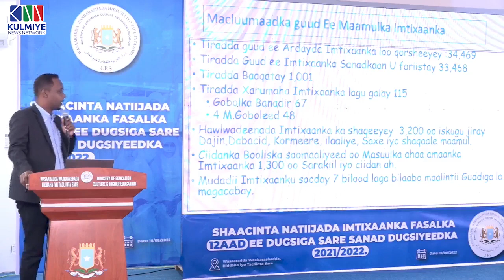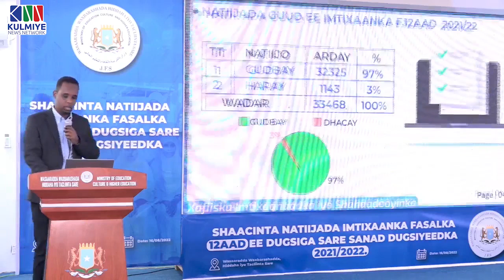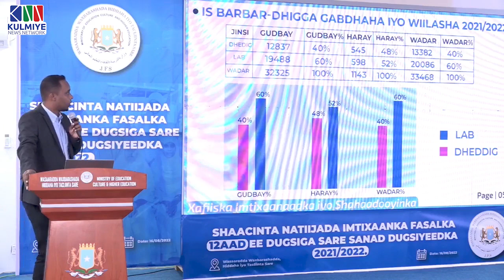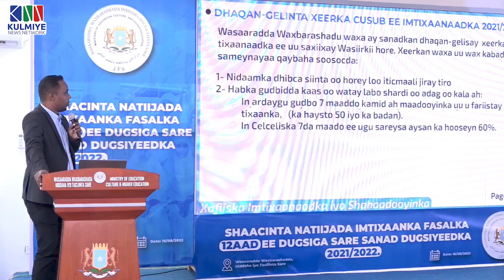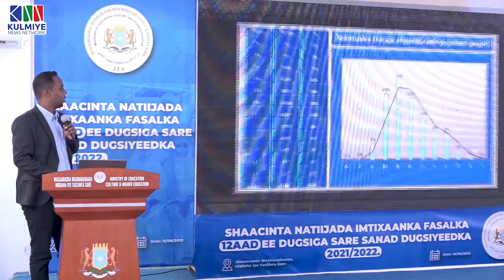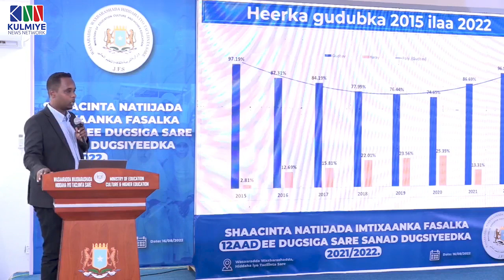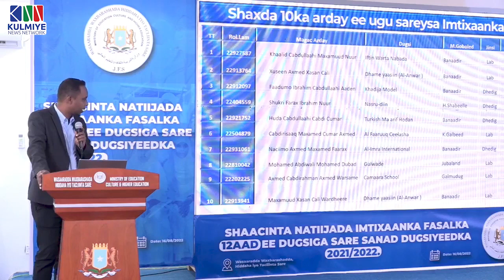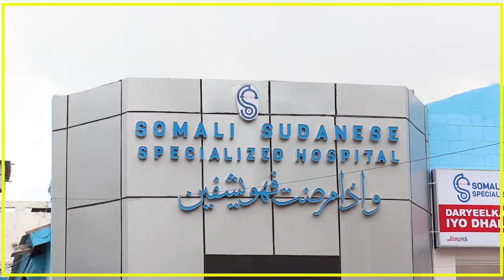WASAARADA WAXBARASHADA SOOMAALIYA AYAA KU DHAWAAQAY NATIIJADA IMTIXAANKA SANADKA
SICIID CAWAALE OO KA TIRSAN QAYBTA IMTIXAANAADKA EE WASAARADA WAXBARASHADA SOOMAALIYA AYAA KU DHAWAAQAY NATIIJADA IMTIXAANKA SANADKA